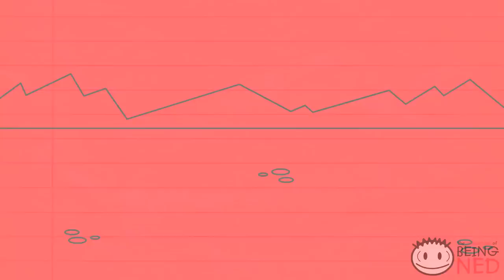The Misfortune Of Being Ned - Season One Supercut!